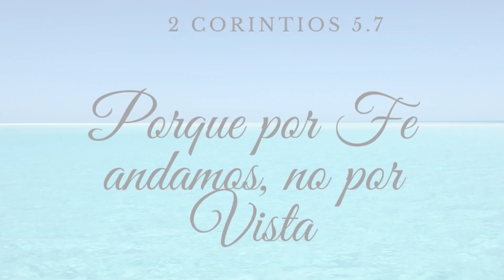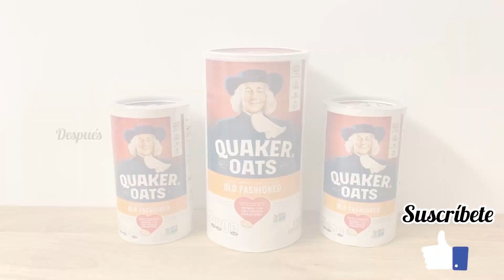TRANSFORMÉ BOTES DE AVENA EN HERMOSOS JARRONES DECORATIVOS /DIY/ RECICLA Y DECORA TU HOGAR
Estoy en Instagram como vidahomevlog. Instala la app para seguir mis fotos y videos.

Músico: @iksonmusic